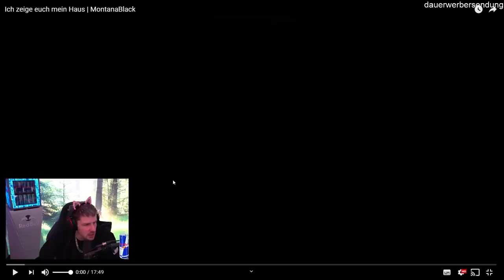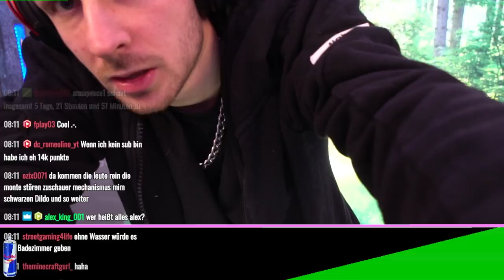IMMOBILIENKAUFMANN Rewi bewertet @montanablack neues HAUS!